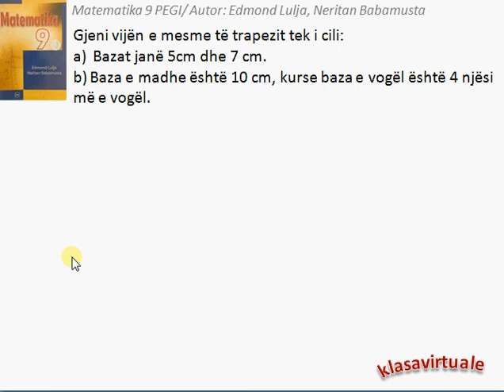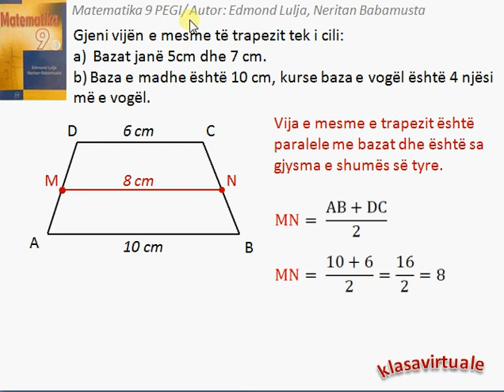Matematika 9 (Pegi) 3.7/1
Video të tjera dhe të organizuara do të gjeni tek linku:
Ushtrimi është shkëputur nga libri Matematika 9 (Pegi) me autorë Edmond Lulja dhe Neritan Babamusta.[ Kapitulli 3 (Katërkëndëshat), Mësimi 3.7 (Trapezi), Ushtrimi 1]